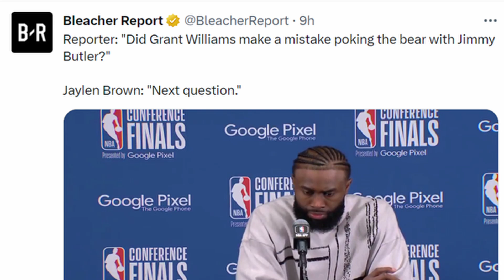MIAMI HEAT NEWS!! JAYLEN BROWN IS PISSED OFF WITH GRANT WILLIAMS!!